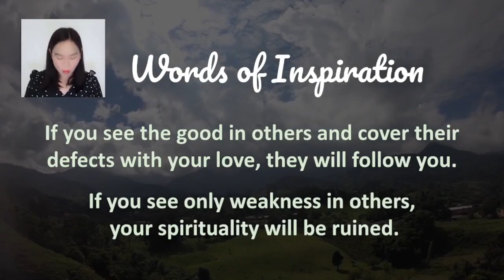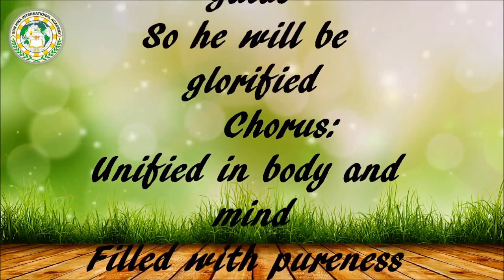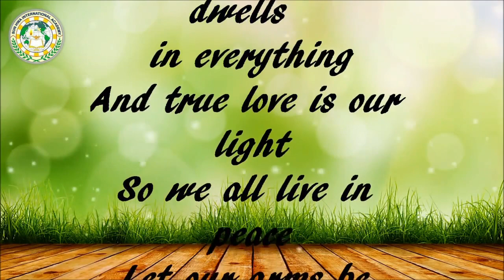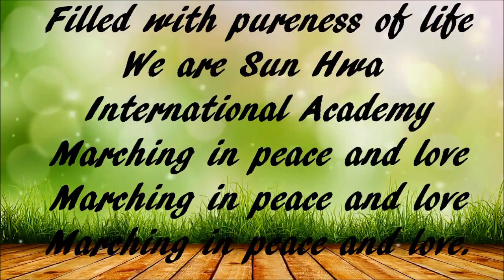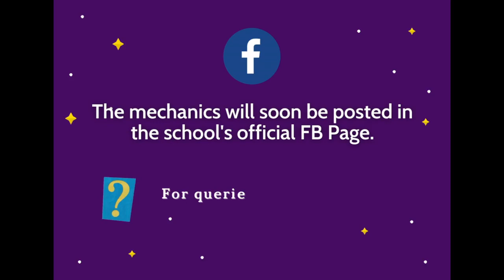2021 1122 Virtual Flag Raising Ceremony